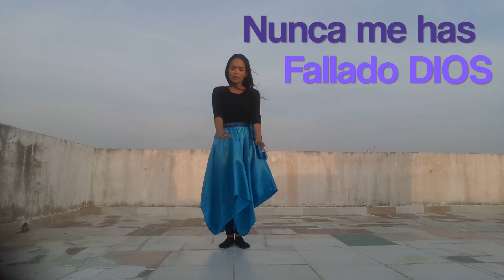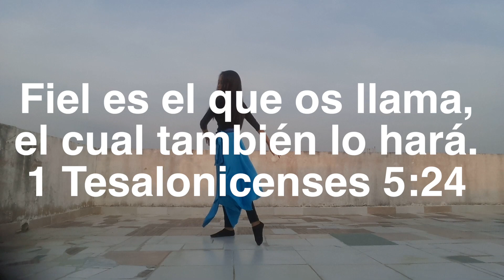Lo Haras Otra Vez Cover Banda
Hola, en el presente vídeo podrás ver el cover de la alabanza "lo harás otra vez", si te gustó da click en "Me gusta". :) Bendiciones!